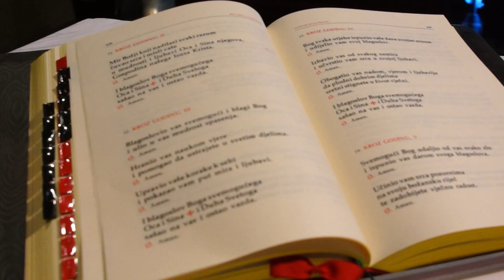22 09 2015 Fra Berard Barcic, 105 god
Snimio i uredio: Safet Basso Omerović
Basso Production